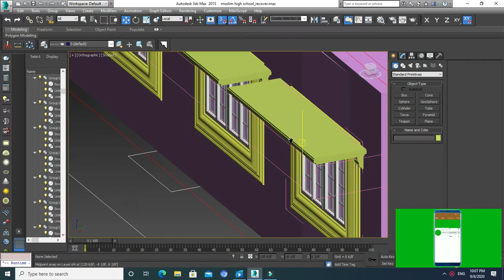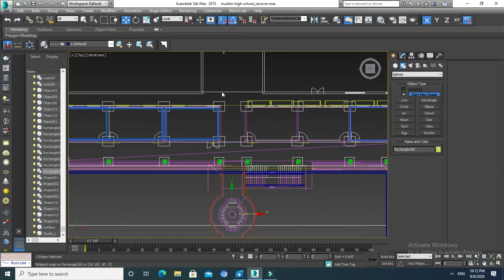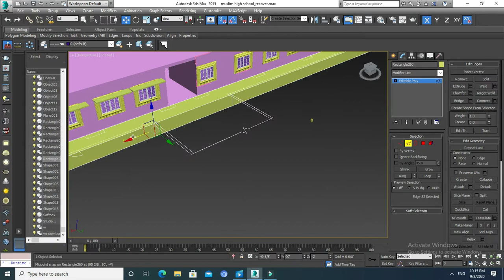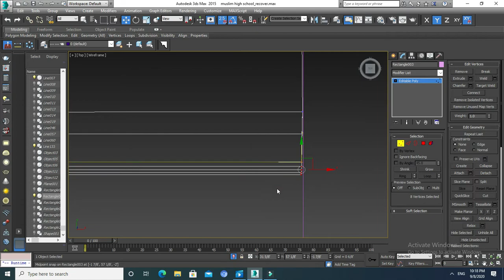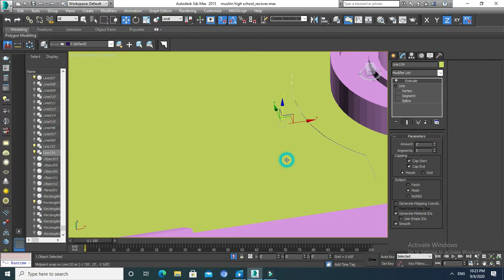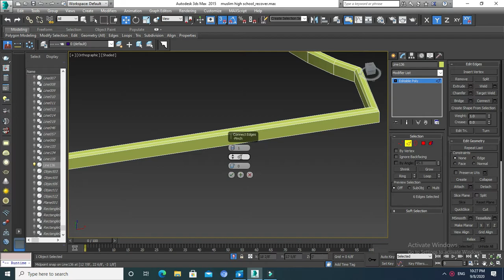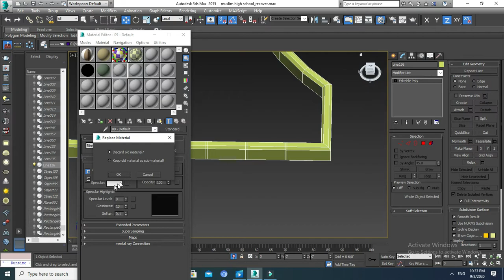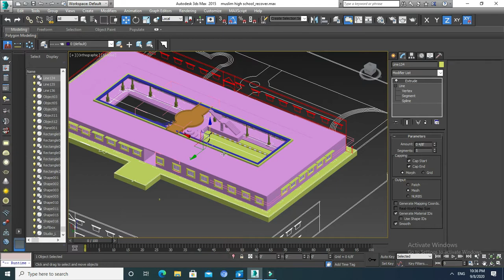How we make curbstone|bardora||n 3d max 2015|urdu&hindi|lesson11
in this video i try to  adjust window shade .door.garden,curbstone,